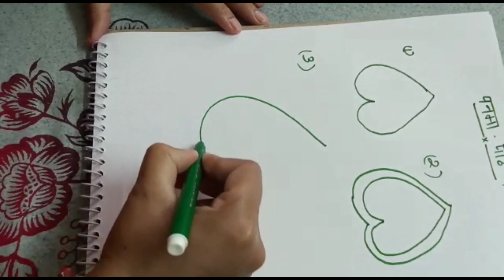Madhubani Painting Panma Design | Rachna Art and Craft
Material:-A4 size sheet and sketch pen